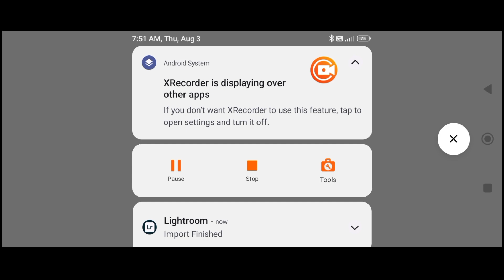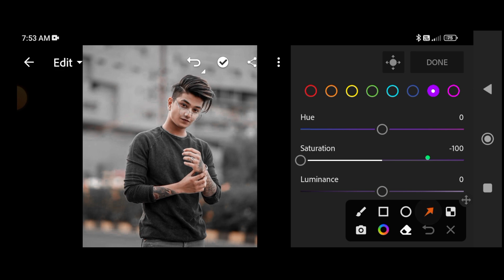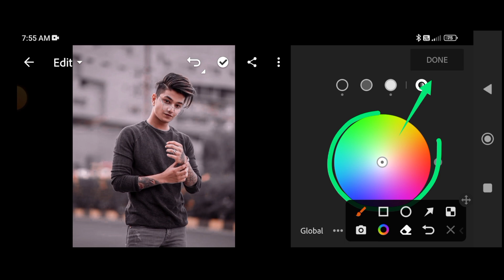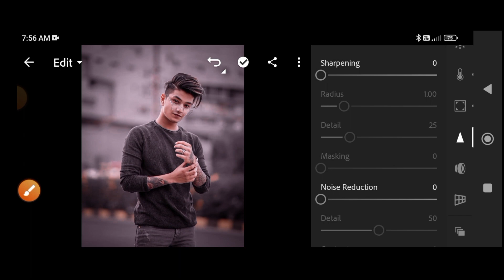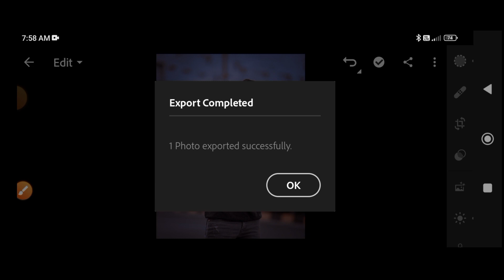Black blue and brown tone photo editing in Lightroom | lr photo editing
lightroom editing
lr photo editing
photo editing
lr editing
lightroom presets
lightroom tutorial
lightroom
adobe lightroom
lightroom classic
lightroom cc
lr edit
lightroom se dark black photo editing kaise karen
black and brown tone lightroom photo editing
photo edit
lightroom black and brown effect photo editing
blue tone lightroom photo editing
lightroom black and brown tone photo editing
photography
keval lightroom se photo edit kaise karen
dark black photo editing kaise karen light room se full hd mein
lightroom tips
lightroom tutorials
lightroom tutorials for beginners
viral
dark blue and orange tone lightroom photo editing
dark black photo editing kaise kade lightroom se
mobile lightroom presets
lightroom edit
lightroom brown tone photo editing
lightroom preset
best photo editing app for android